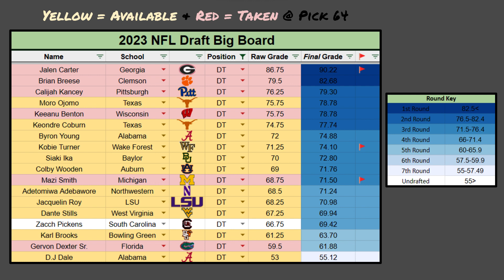Zacch Pickens (DT, South Carolina) Scouting Report, Chicago Bears || 2023 NFL Draft